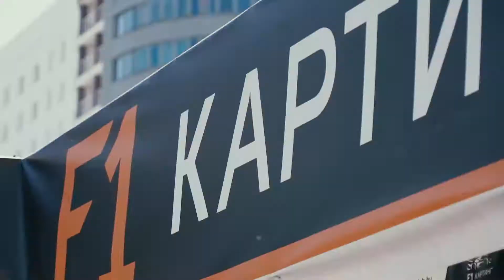Godel Technologies IT Karting Tournament 2018